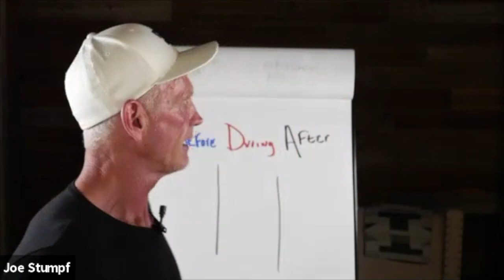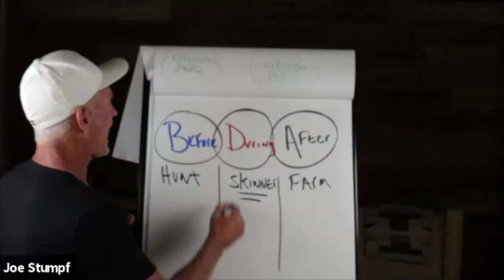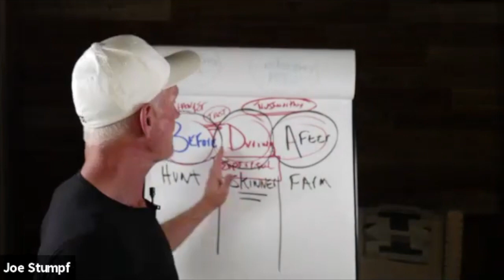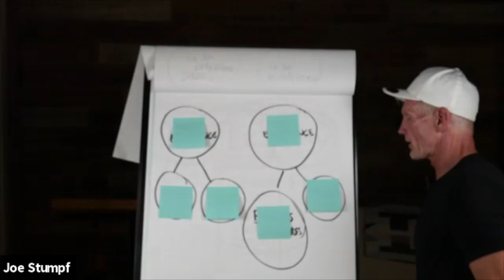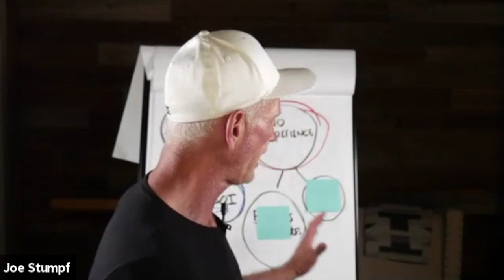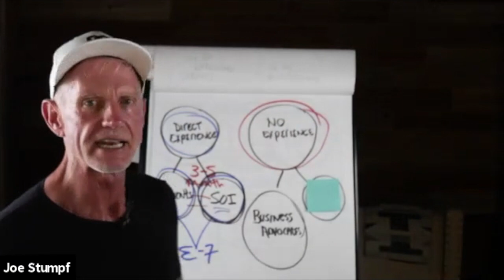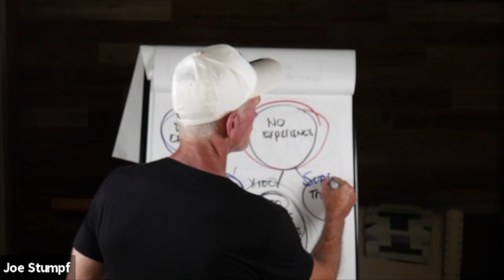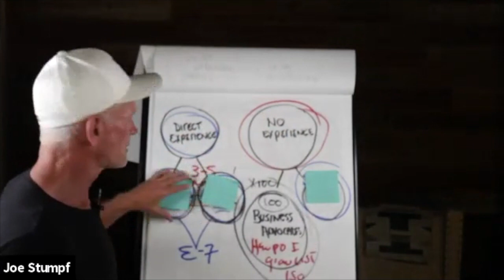Referral Accelerator Blueprint Video 1 Live Facebook Training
Part 1 of the Free Referral Accelerator Blueprint Workshop is LIVE.

Joe went LIVE on Facebook to explain how this training is a total game changer for agents and lenders.

👀🎉 If you haven't watched Part 1 of the Workshop, head over and do that now.
You'll want to get in on this!